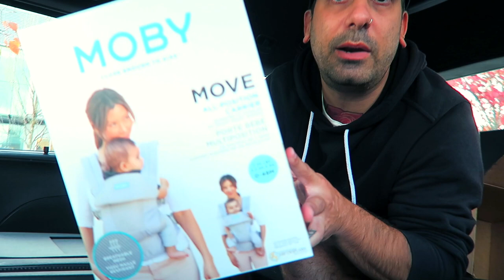BUYING MATCHING BABY CARRIERS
We decided to check out BuyBuy Baby for the first time with our friends that are pregnant as well, we have never been to the store but keep seeing the name pop up everywhere.

BuyBuy Baby, Inc. is an American chain of stores that sell clothing, strollers and other items for use with infants and young children. It operates 135 stores across the United States and Canada.

The chain was founded in 1996 by brothers Richard and Jeffrey Feinstein. It consisted of eight stores when it was acquired by Bed Bath & Beyond in 2007. Its primary competitor was Babies "R" Us until 2018, when Toys "R" Us, Babies "R" Us' parent, filed for bankruptcy and closed all U.S. locations in 2018.